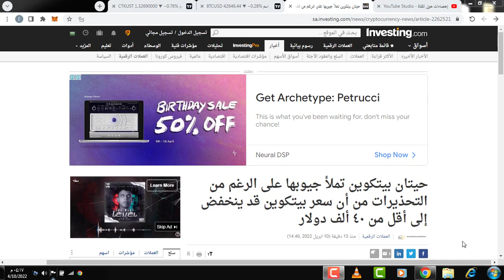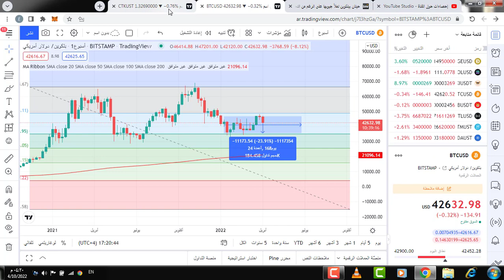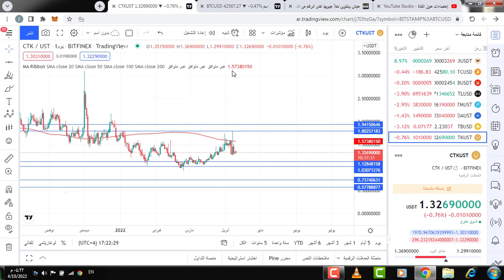البيتكوين الخطير ومفترق طرق وحيتان تشتري وعملة استثمارية ستنفجر كقنبلة واستراتيجية جديدة للتداول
650$هدية كحسومات على رسوم التعامل بهي المنصة
خبر حصري وتحليلات في اليوم الاخير من مؤتمر البيتكوين 2022 في ميامي. جولة اخيرة وتحليل اعمال المستثمرين الكبار والحيتان والشخصيات الكبيرة. نتمنى لكم متابعة طيبة. دمتم بخير اصدقائنا.
حساباتنا هي المذكورة هنا فقط. إحذروا المحتالين.

Bitcoin 2022 Miami - مؤتمر البيتكوين 2022